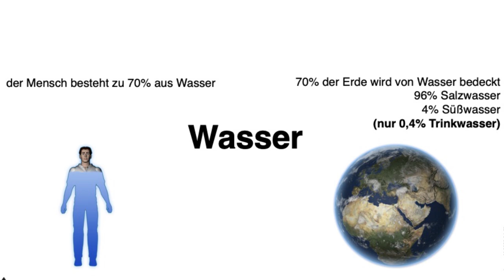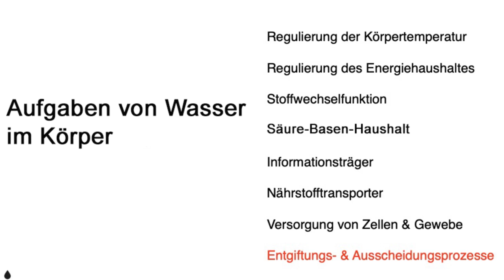WASSER-TEST: BESTES Flaschenwasser für die Gesundheit | Wasser kaufen - Vittel, San Pellegrino, Aldi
Schubi persönlich kontaktieren über:
➡️  Schubi´s Instagram: schubert_holistic_healing

👉 MUST HAVES IN MEINER KÜCHE:
✔Keim- Sprossengläser

👉 Meine Wunderwaffen:
✔gekeimtes Hanföl - für intensiven Geschmack